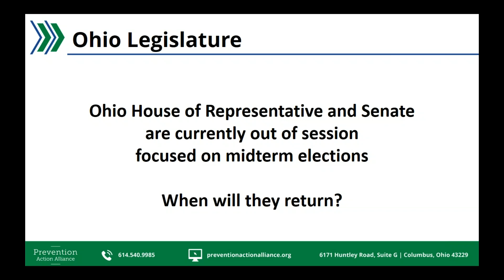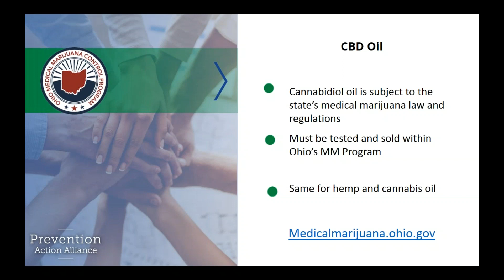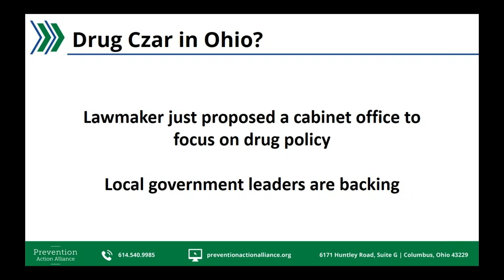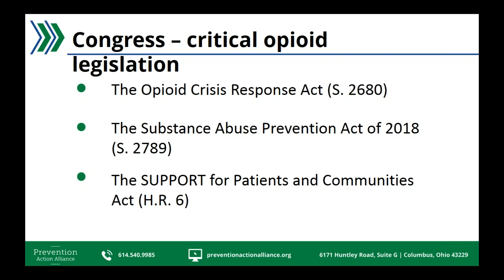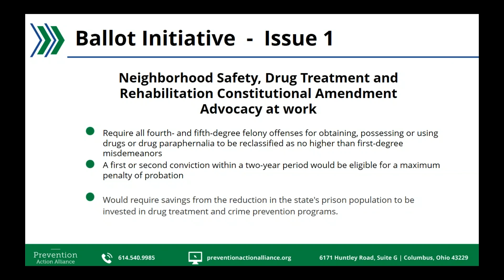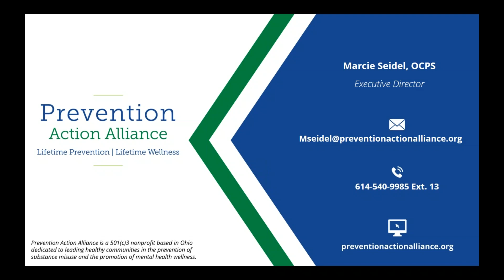Advocacy Webinar on September 11, 2018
Join Prevention Action Alliance's executive director, Marcie Seidel, for news about advocacy opportunities in Ohio.